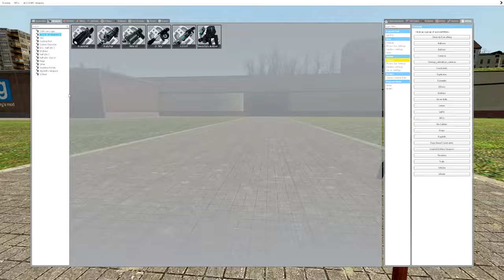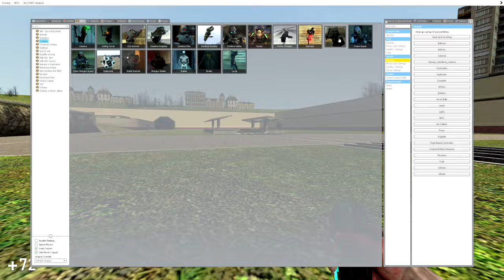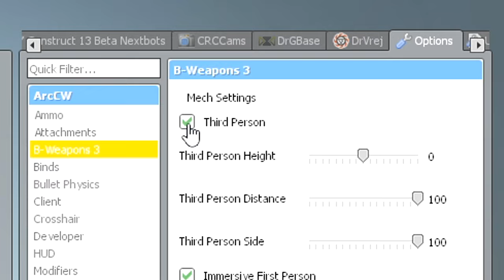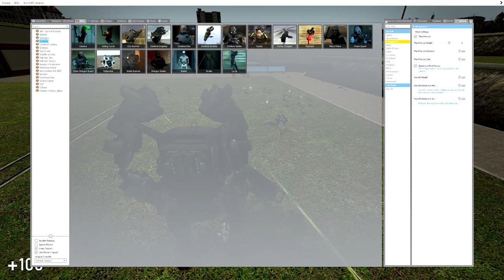These Weapons Are Next Level Amazing.. ( B- Weapons 3 ) | Garry's Mod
Today we take a look at a weapon pack that has awesome customizable weapons with things that include a pistol all the way to a freakin mech

Mods by Senoquese, Matchy, Horner.tj, Skye,